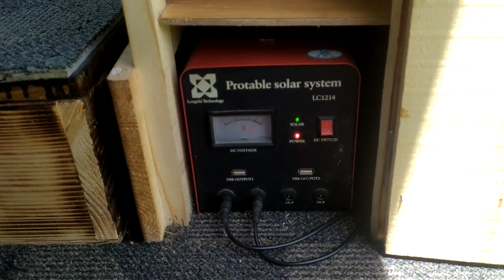VENNET C22 MENJADI CAMPER VAN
menjadikan nissan vennetc22 sebagai camper vennet...mengambil masa kira2 seminggu lebih untuk menyiapkan mengikut design yang dinginkan..
selamat menonton